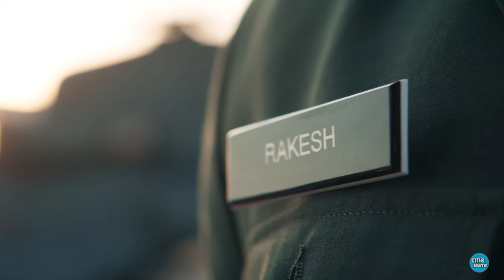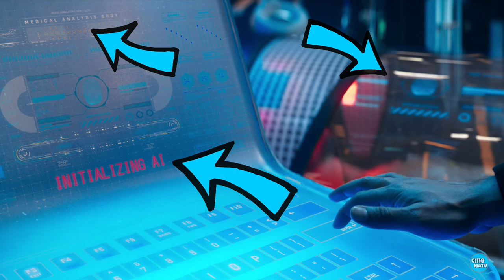Bade Miyan Chote Miyan : Trailer Breakdown + Hidden Details Explained